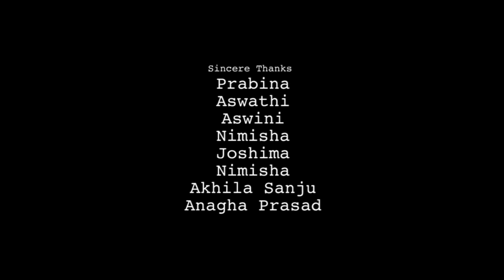Tributes to Pingali Venkaiah